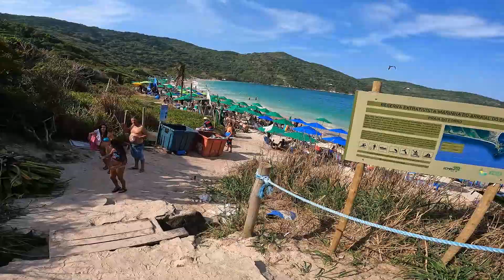Arraial do Cabo ( RJ ): Praia do Forno e Ponta da Alcaíra -/ Arubinha